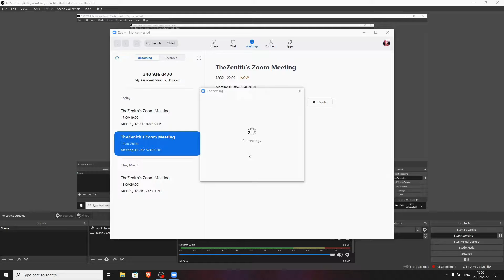With Donna Tashjian, Life Mastery Coach , Speaker, Minister and Founder Of Vibrant Living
Donna, in addition to the above, is a podcast host, blogger, author and creator of a number of workshops and programs designed to help people live their lives to the fullest. Donna specializes in helping Women break free of past  baggage and trauma that is stopping them form moving forward and realizing  their potential. Donna is the founder  of Vibratntliving.com a non-profit origination that has been running for over six years. With over  40 years experience in the personal growth field and 25 years as a speaker/ coach Donna's programs help you understand the spiritual laws and human superpowers that most people don't utilize to help them navigate life.

We discussed Donna's upbringing and traumatic past as a teenage mom and crippling self doubt and how she used those experiences as as springboard  to the life she imagined in her mind to the person she is today giving back to others in need. We looked and discussed her mentorship and coaching programs  looking at the differences today in available help compared to when Donna was starting out. We also discussed how the law Of Attraction is misunderstood, the importance of Love in our journey, when to learn to No, her eBook's and detoxing in nature .